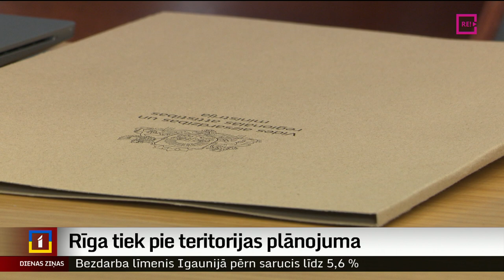Rīga tiek pie teritorijas plānojuma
Rīga šodien beidzot tikusi pie jaunā attīstības plāna. Šis dokuments bija sagatavots un pieņemts pašvaldībā jau pirms vairāk nekā gada, taču iepriekšējais vides aizsardzības un reģionālās attīstības ministrs Artūrs Toms Plešs šo galvaspilsētas attīstībai svarīgo dokumentu apturēja, skaidrojot to ar plāna neatbilstību likumam. Jaunā Saeima šīs nepilnības novērsusi, un pašreizējais ministrs Māris Sprindžuks atcēlis sava priekšteča lēmumu. Tematu turpina Ģirts Zvirbulis.